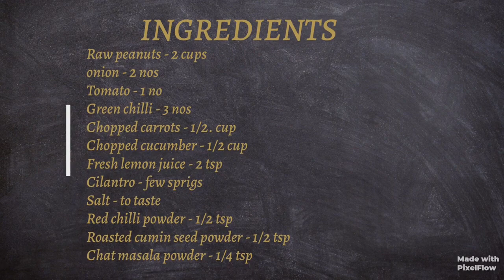சத்தான மசாலா வேர்க்கடலை சாட்|Masala Peanut Chaat|Healthy Evening snack|Verkkadalai Chat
This great snack can be made in a jiffy and also opt for preparing whenever we feel like munching something hot & spicy. It makes a perfect accompaniment to a relaxed evening cup of  garma  garam  chai  or  coffee..!